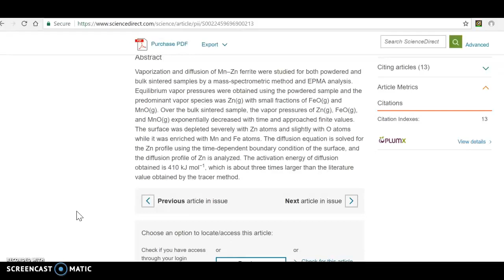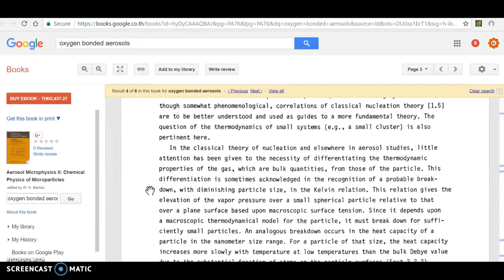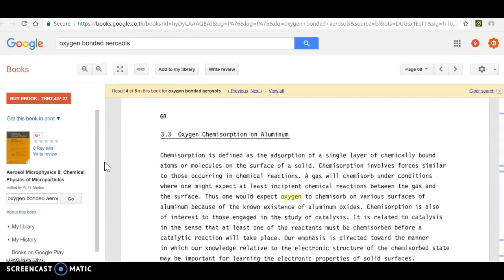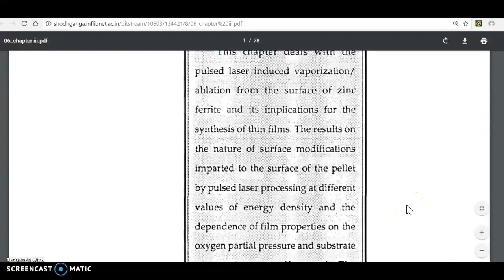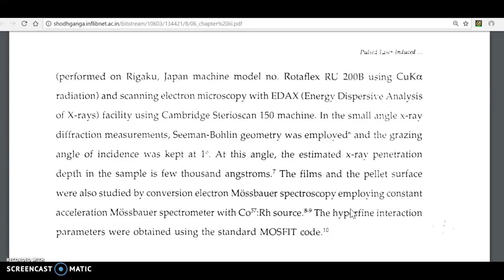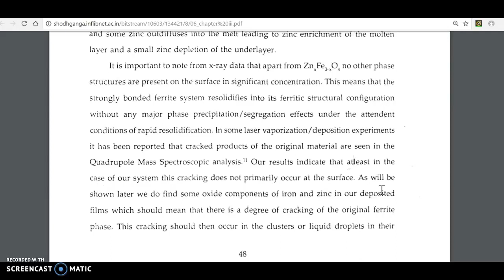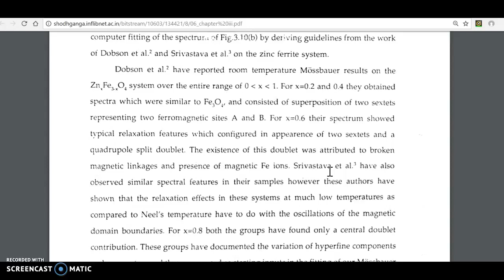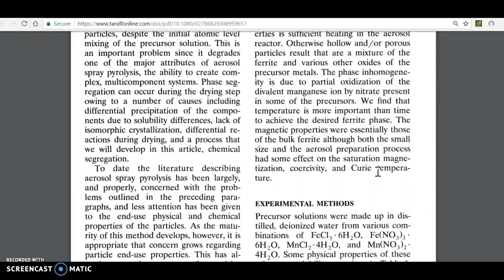EPG STANLEY MEYERS JUST FOR KICKS LOL WIRE ON WIRE AMPS 2